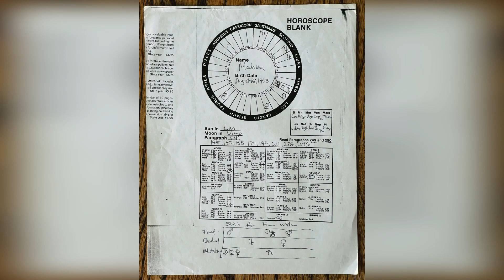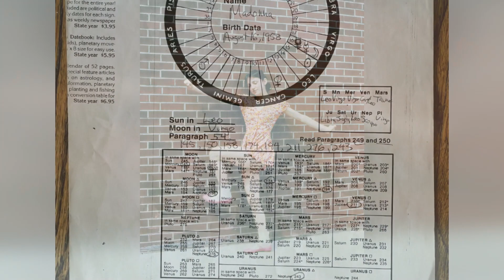I got naked with Madonna in college and have the pics to tell the tale, SUNews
I got naked with Madonna in college — and have the pics to tell the tale
1. Video Quality
2. Type of Breaking News and News Clip Content that you want.